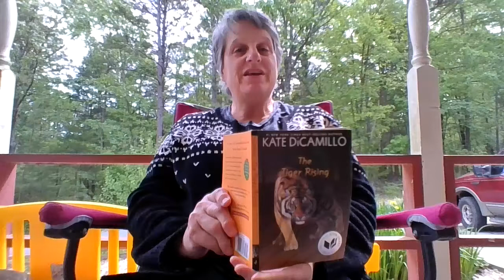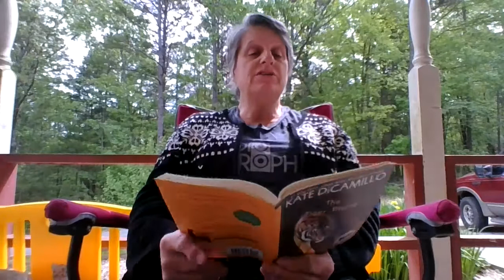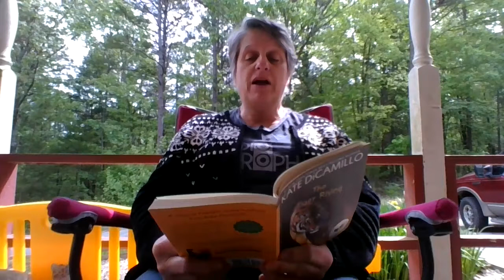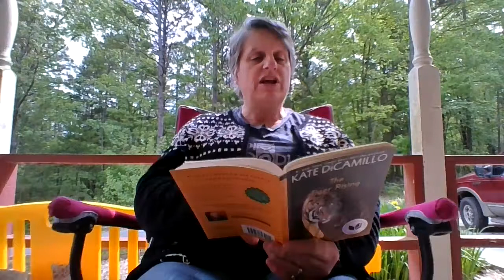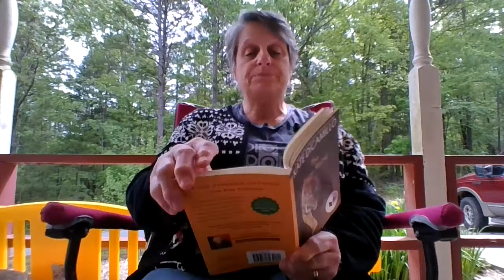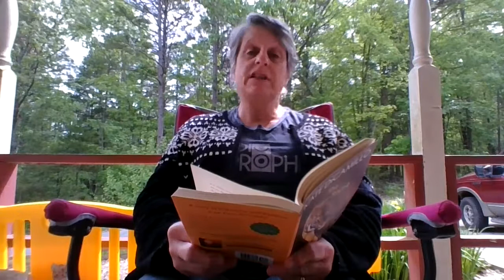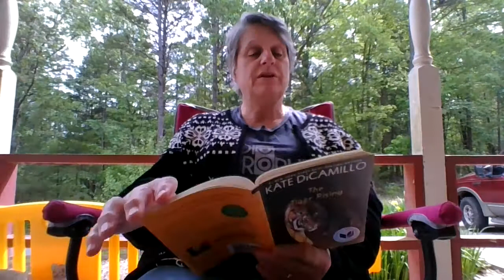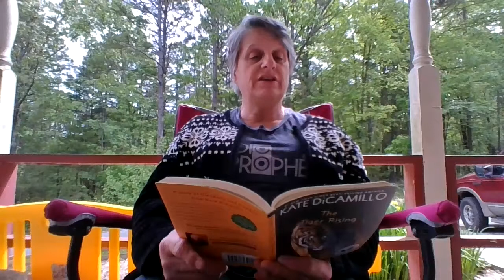The Tiger Rising Chapters 5-8